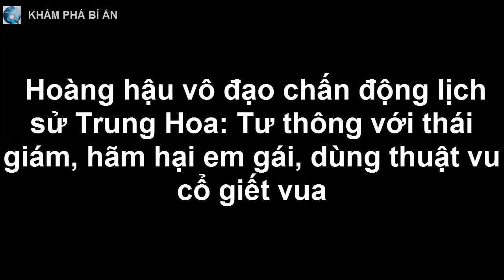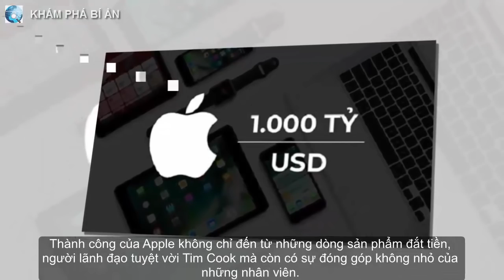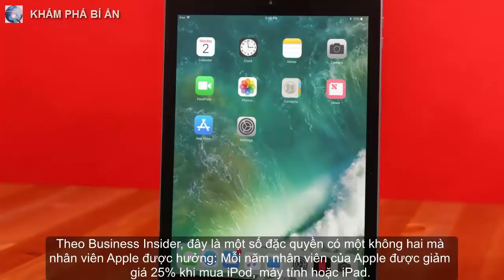Hoàng hậu vô đạo chấn động lịch sử Trung Hoa: Tư thông với thái giám, hãm hại em gái, g.i.ế.t vua